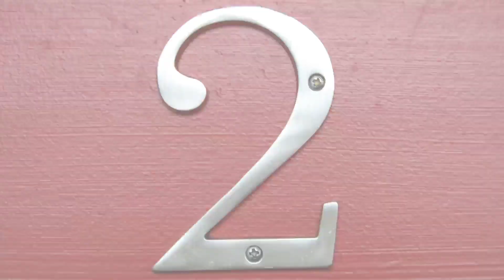Top 3 Animals That Live the Longest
Did you know some animals can live for centuries—or even forever? In this video, we explore the top 3 longest-living animals on Earth! From the 400-year-old Greenland shark to the immortal jellyfish, these creatures have incredible lifespans. Watch till the end to find out which one can live forever!